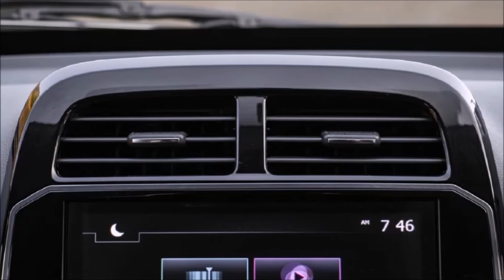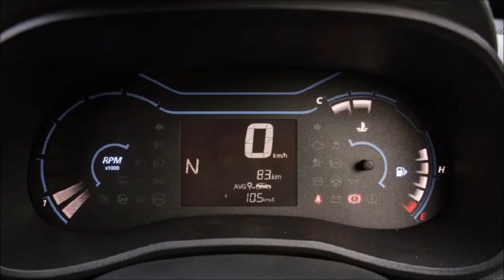RENAULT KWID 2020 BS6FACELIFT | THE SMALL POWER-HOUSE !!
Renault has comprehensively updated the Kwid with new design and added features. It remains to be an easy-to-drive car, its compact dimensions are a boon, and the cabin is decent as well. Since the new competition has sprouted up – like the Maruti S-Presso – the Kwid might find it hard to capitalize on all its positives. However, the Kwid is definitely worth a look if you are after a small, easy to drive hatchback that has a touch of flair about it.

Renault Kwid price starts at ₹ 3.41 Lakh and goes upto ₹ 5.69 Lakh. The price of Petrol version for Kwid ranges between ₹ 3.41 Lakh - ₹ 5.69 Lakh.

Also ask your questions regarding any car or bike in the comment section box. I am happy to help !

IMAGE COURTESY : CARWALE.COM